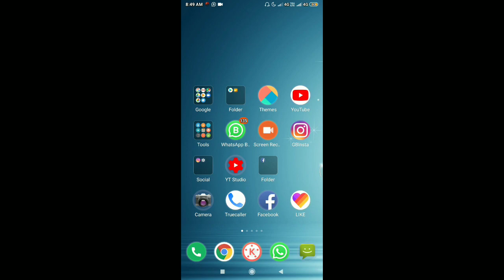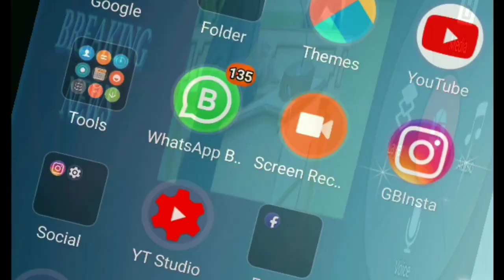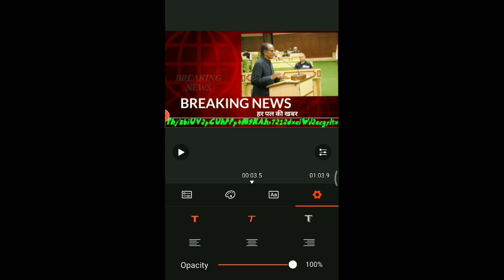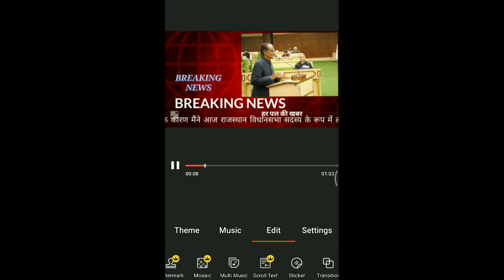How To Add Scroll Text in Video Kine Master !! VERY Simple & Easy Trick